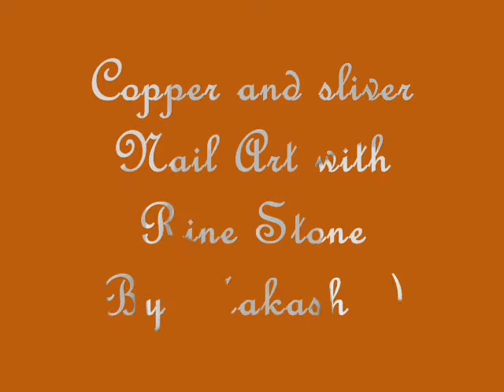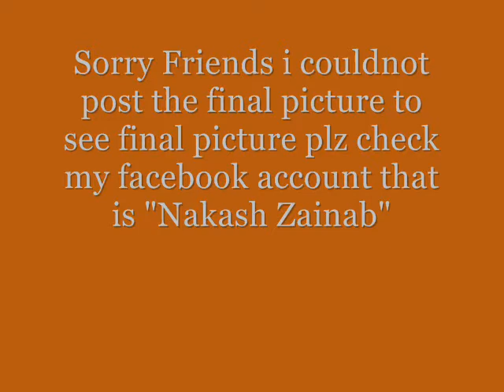Copper and Sliver Nail Art with Rine Stone